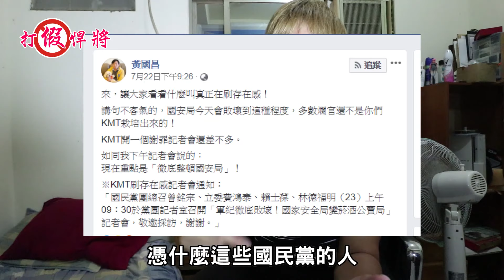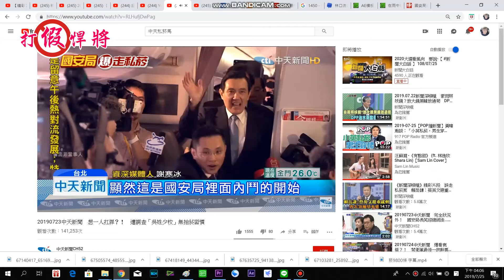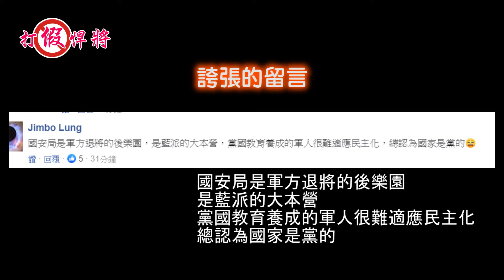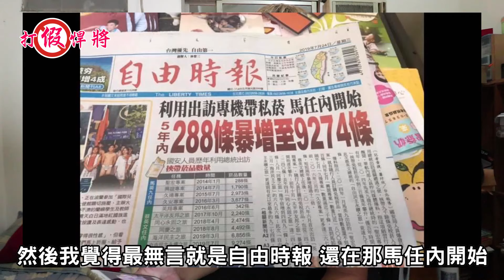超瞎【一場華航和國安局的私菸案 1450連韓國瑜都能黑!?】-打假悍將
【一場華航和國安局的私菸案 1450連韓國瑜都能黑!?】-打假悍將